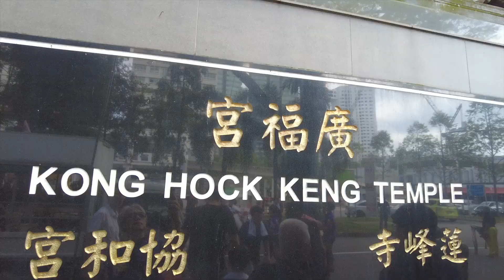出狮 出龙 出大旗 去游境 Lion Dragon and Flag out to Yew Keng | 新洋体育会 | Shinykoh vlog | Singapore 新加坡